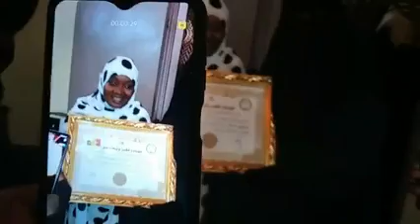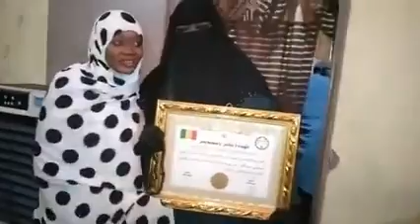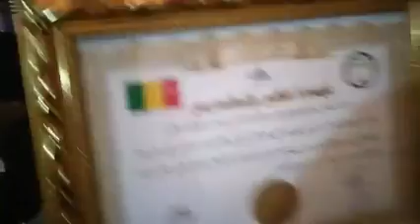ASSOCIATION IKHLAAS CHEZ MALMATOU MAMY SACKO EN VISITE